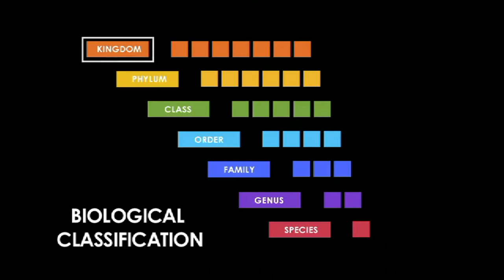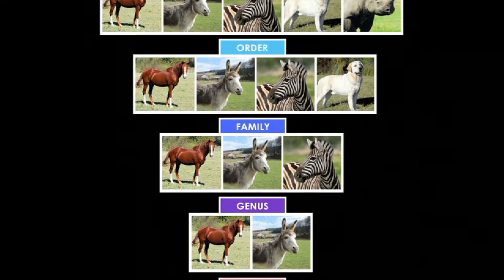Species - More Science on the Learning Videos Channel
In biology, a species is the basic unit of classification and a taxonomic rank of an organism, as well as a unit of biodiversity.

A species is often defined as the largest group of organisms in which any two individuals of the appropriate sexes or mating types can produce fertile offspring, typically by sexual reproduction. Other ways of defining species include their karyotype, DNA sequence, morphology, behaviour or ecological niche. In addition, paleontologists use the concept of the chronospecies since fossil reproduction cannot be examined.

All species (except viruses) are given a two-part name, a "binomial". The first part of a binomial is the genus to which the species belongs. The second part is called the specific name or the specific epithet (in botanical nomenclature, also sometimes in zoological nomenclature). For example, Boa constrictor is one of four species of the genus Boa.

While the definitions given above may seem adequate, when looked at more closely they represent problematic species concepts. For example, the boundaries between closely related species become unclear with hybridisation, in a species complex of hundreds of similar microspecies, and in a ring species. Also, among organisms that reproduce only asexually, the concept of a reproductive species breaks down, and each clone is potentially a microspecies. Though none of these are entirely satisfactory definitions, scientists and conservationists need a species definition which allows them to work, regardless of the theoretical difficulties. If species were fixed and clearly distinct from one another, there would be no problem, but evolutionary processes cause species to change continually, and to grade into one another.

Species were seen from the time of Aristotle until the 18th century as fixed categories that could be arranged in a hierarchy, the great chain of being. In the 19th century, biologists grasped that species could evolve given sufficient time. Charles Darwin's 1859 book The Origin of Species explained how species could arise by natural selection. That understanding was greatly extended in the 20th century through genetics and population ecology. Genetic variability arises from mutations and recombination, while organisms themselves are mobile, leading to geographical isolation and genetic drift with varying selection pressures. Genes can sometimes be exchanged between species by horizontal gene transfer; new species can arise rapidly through hybridisation and polyploidy; and species may become extinct for a variety of reasons. Viruses are a special case, driven by a balance of mutation and selection, and can be treated as quasispecies.